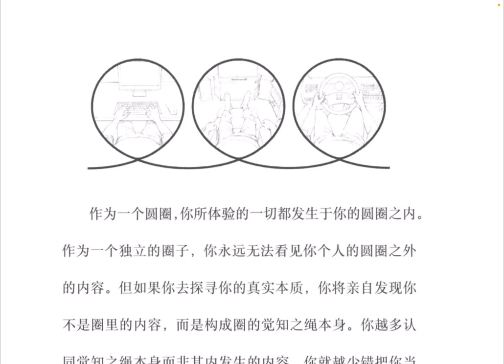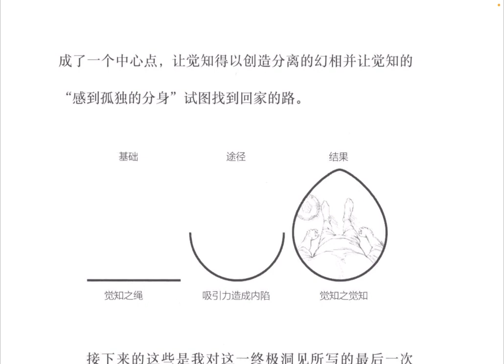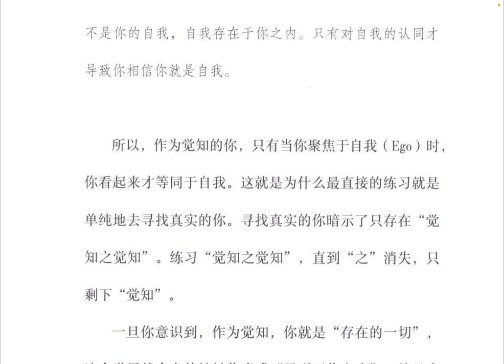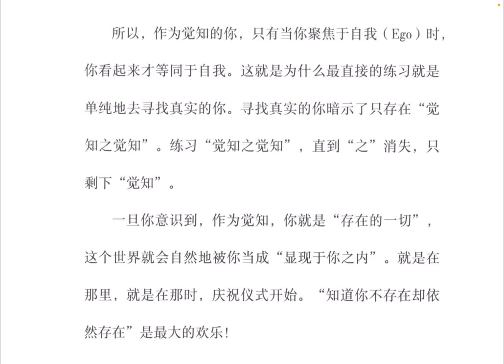6.2《开悟日记》《幕后 - 一位觉者的实修日记》第六章 终极洞见 马克李维特 Marc Leavitt著 朱清明 译 Enlightenment：Behind the Scenes